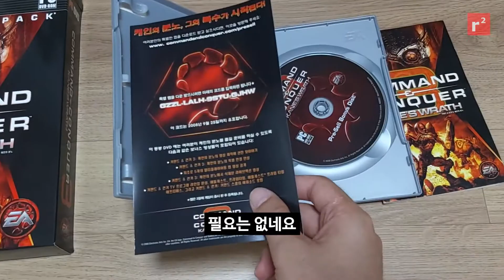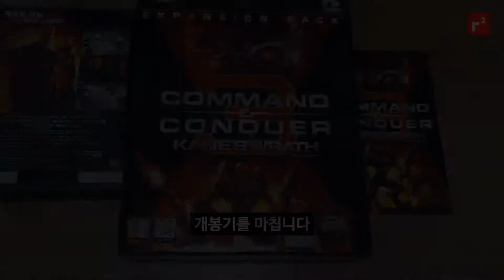커맨드 앤 컨커3 케인의 분노 개봉기(C&C3 Kane's Warth Unboxing)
2008년 국내에 출시된 C&C3 케인의 분노 입니다.
패키지, 예약특전 DVD, 레드얼럿3 베타 코드, 메뉴얼이 포함되어 있습니다.